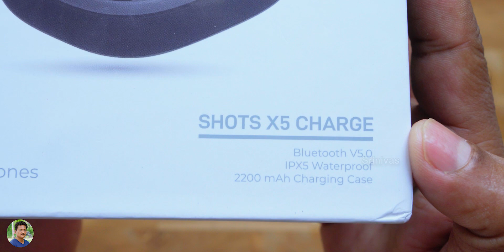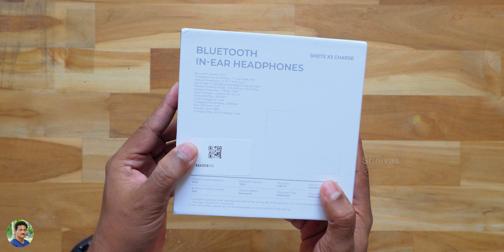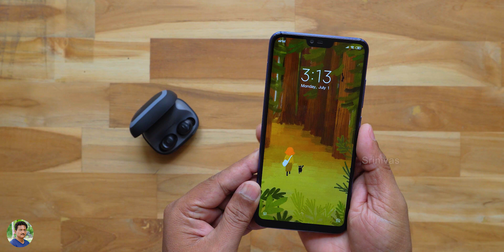Noise Shots X5 TWS Earbuds with Bluetooth V5.0 with Power Bank Unboxing in Telugu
noise shots X5 TWS Earbuds Unboxing and Review in Telugu | Best TWS Earbuds with Bluetooth V5.0 & Power Bank Unboxing in Telugu | Best Truly Wireless Earbuds 2019 Unboxing & Review in Telugu.

Noise Shots X5 Charge
Boat BassHeads 100 Earphones